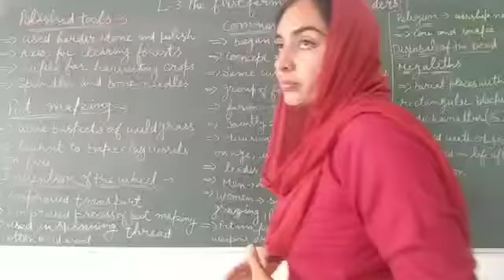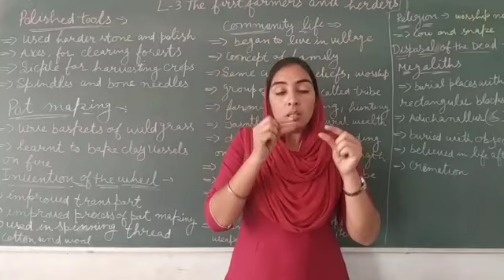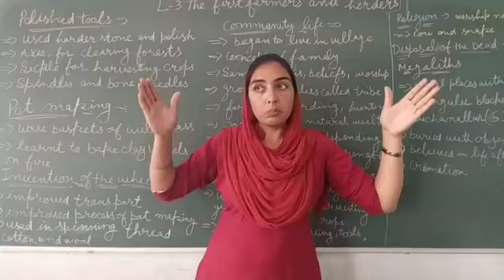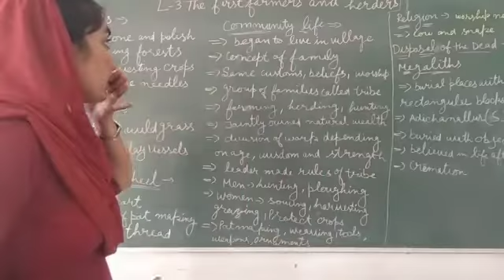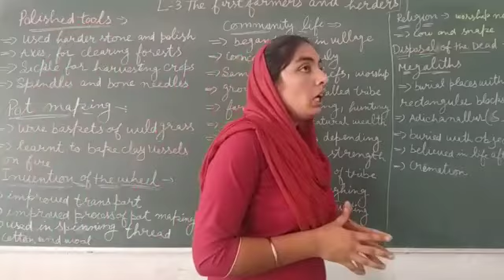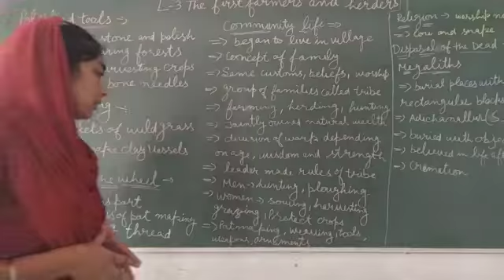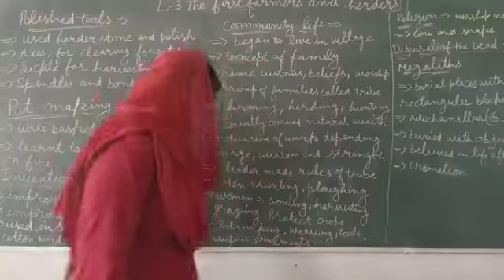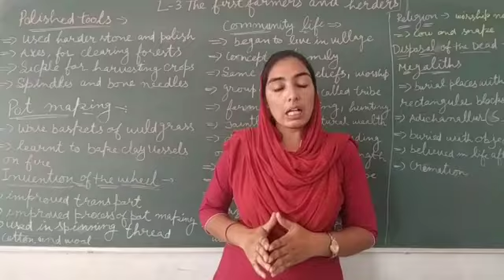Neolithic age - part 2